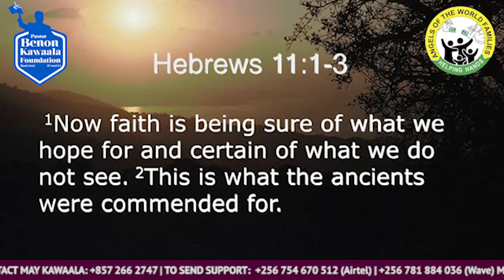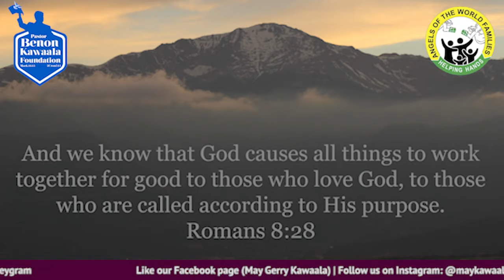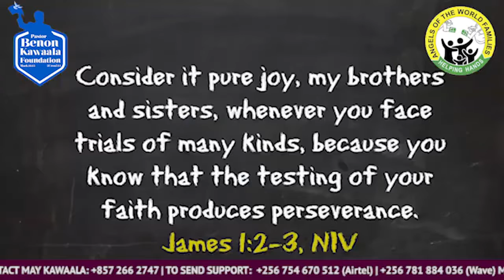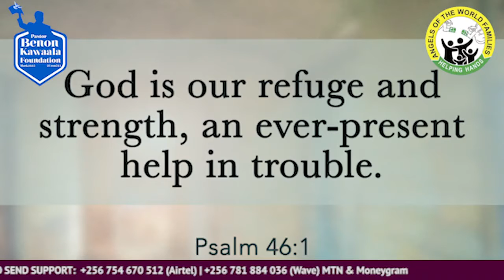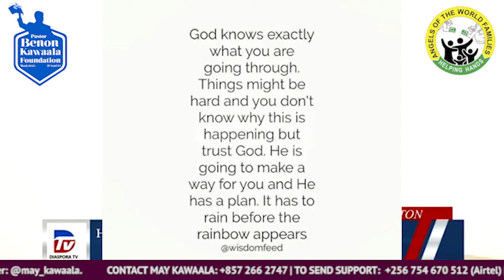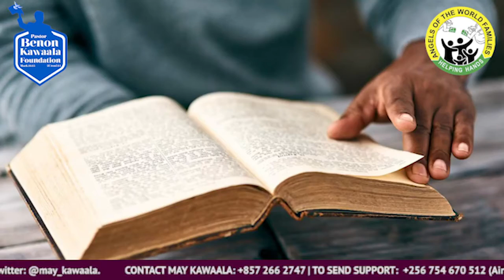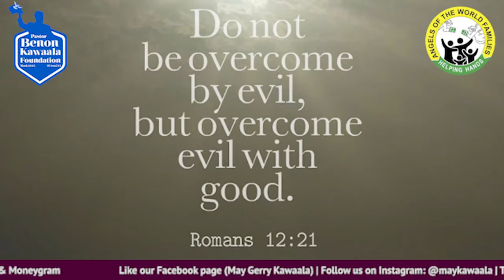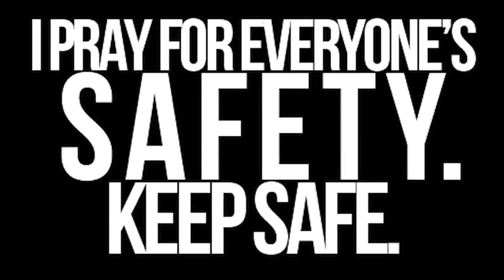ENGERI Y'OKUFUNA ESSANYU N'EMIREMBE MU KASEELA AKAZIBU